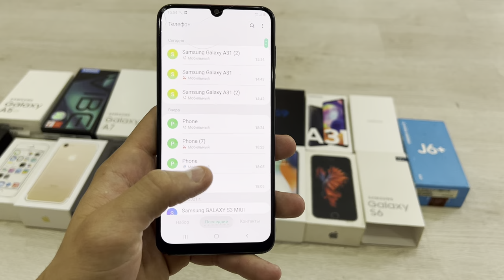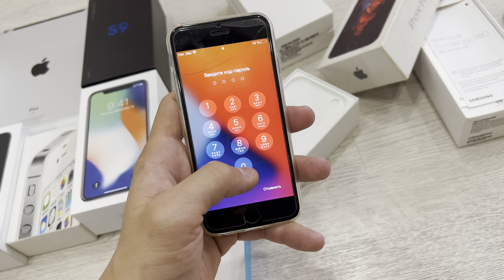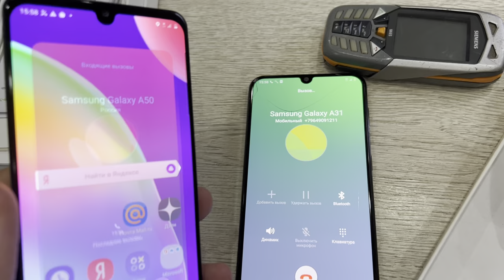looking for an Samsung A31 Among the Boxes Ringing alarm Clock